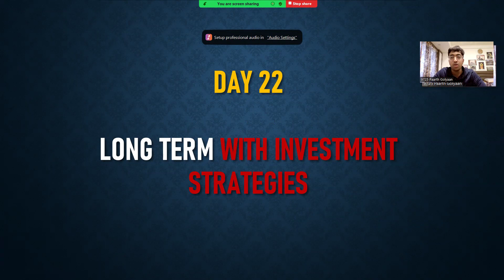दिन 22: दीर्घकालिक निवेश रणनीतियाँ I हिंदी श्रृंखला I पार्थ की दुनिया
हमारी निवेश यात्रा के 22वें दिन में आपका फिर से स्वागत है! आज के वीडियो में, हम लंबी अवधि की निवेश रणनीतियों पर गहराई से विचार करेंगे जो आपको समय के साथ धन बनाने में मदद कर सकती हैं। चाहे आप शुरुआती हों या अनुभवी निवेशक, ये युक्तियाँ और अंतर्दृष्टि आपके निवेश पोर्टफोलियो को बढ़ाएंगी और आपको वित्तीय सफलता की राह पर ले जाएंगी।

- लंबी अवधि के निवेश का महत्व
- रिटर्न को अधिकतम करने के लिए मुख्य रणनीतियाँ
- अपने निवेश पोर्टफोलियो में विविधता कैसे लाएं
- जोखिम कम करने और धैर्यवान बने रहने के टिप्स

अधिक निवेश युक्तियों और पर्दे के पीछे की सामग्री के लिए मुझे इंस्टाग्राम पर फ़ॉलो करें: [@paarth_golyaan]

🌐 **जुड़े रहें:**
- पार्थ की दुनिया की सदस्यता लें: [सदस्यता लिंक]

🔔 **बातचीत में शामिल हों:**
दीर्घकालिक निवेश पर अपने प्रश्न और विचार नीचे टिप्पणी करें। आइए मिलकर समझदार निवेशकों का एक समुदाय बनाएं!

**चैनल जानकारी:**
पार्थ की दुनिया में आपका स्वागत है! निवेश, व्यक्तिगत वित्त और धन सृजन की दुनिया का पता लगाने के लिए हमसे जुड़ें। मेरे अनुभवों से सीखें, बहुमूल्य अंतर्दृष्टि प्राप्त करें और अपने वित्तीय भविष्य पर नियंत्रण रखें। सदस्यता लेना न भूलें और हमारे बढ़ते समुदाय का हिस्सा बनें!